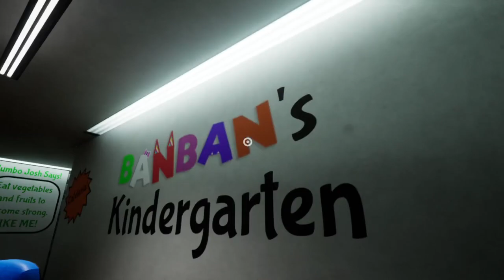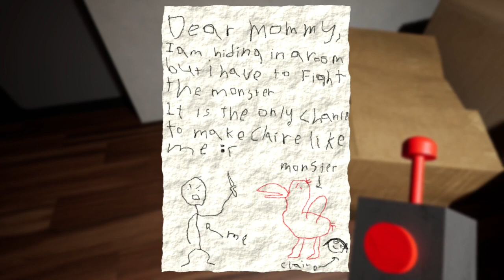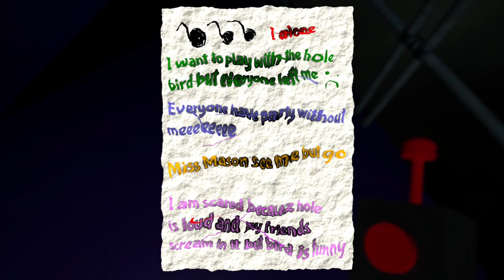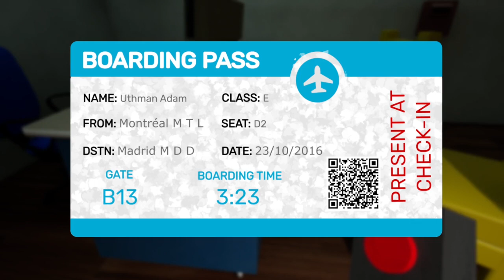WELP I FINALLY PLAYED THIS - garten of banban